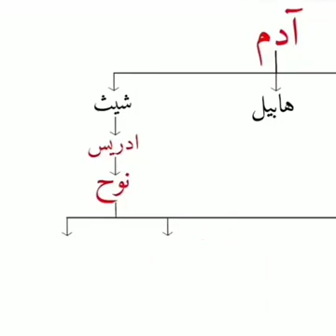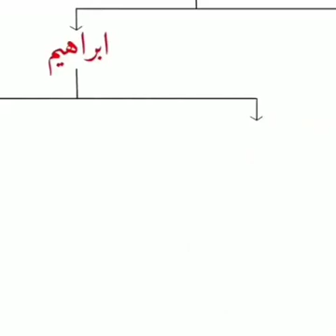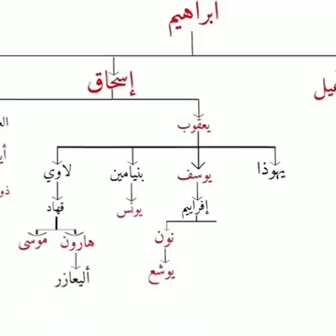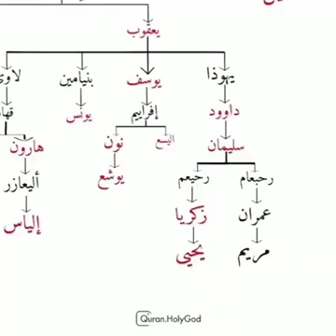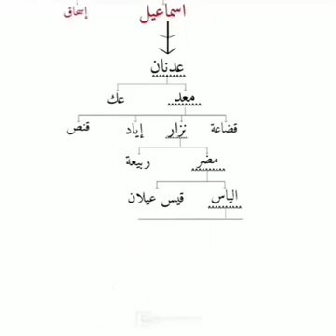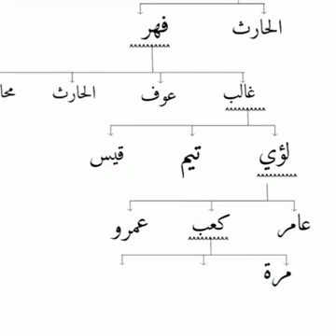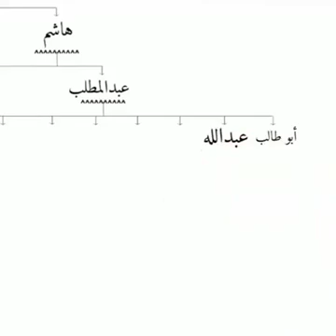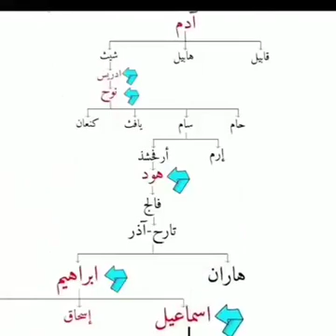سلسلة الأنبياء من آدم عليه السلام إلى رسول الله صلى الله عليه وسلم